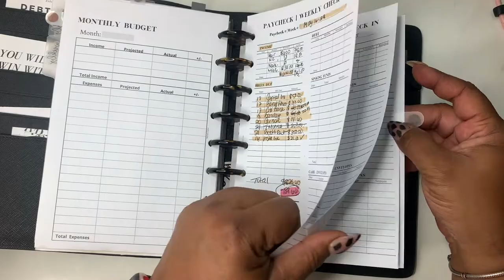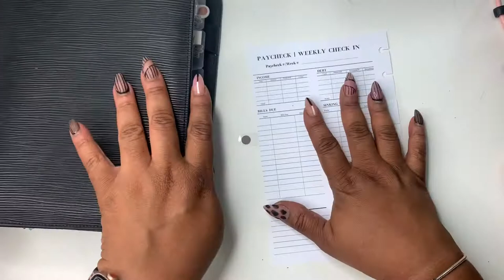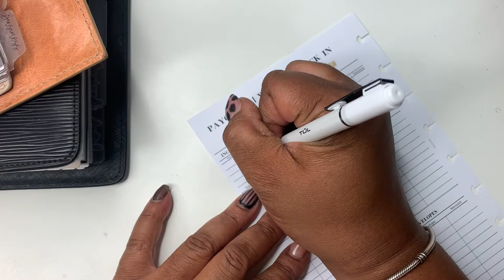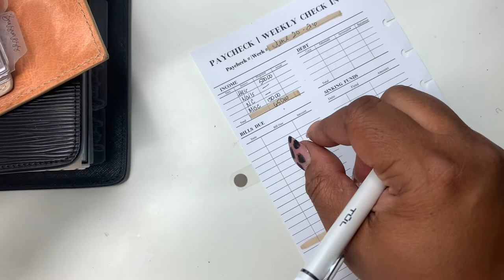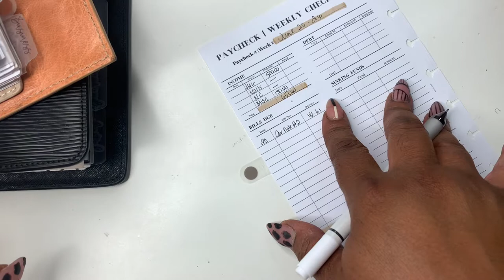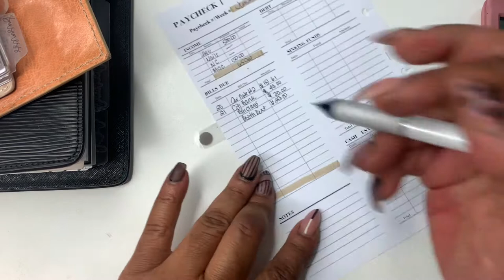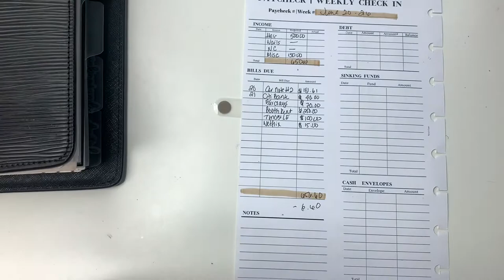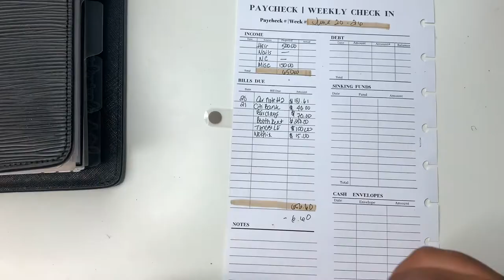WEEKLY BUDGET CHECK IN | PAYCHECK TO PAYCHECK | SLIGHTLY IN THE NEGATIVE